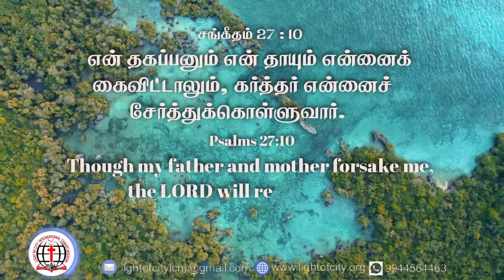இன்றைய வேத விடியல் 12/03/21/ Light Of City International Christ Mission